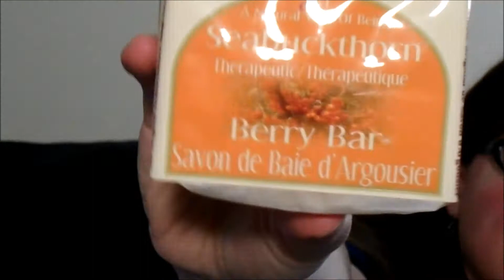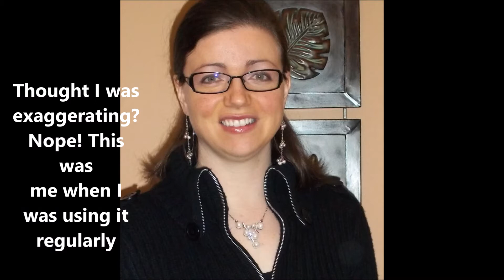Do sea buckthorn rosacea skin care products work? | Rosy JulieBC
Here is my experience using sea buckthorn skin care products for rosacea.

If you want to read more, please check out my blog post about my experience with sea buckthorn

It's in response to a number of questions I've had about my use of sea buckthorn to treat rosacea and I am answering them to the best of my ability, based on my own personal experience.

The products I discuss are:

- SBT Single Source Seabuckthorn capsules
- SBT Seabuckthorn Berry Bar
- SBT Seabuckthorn Seed Oil
- SBT Seabuckthorn Soothing Salve for Rosacea

I checked out the website and the Rosacea treatment starter kit that I used "back in the day" is no longer available.  They still have all the items and they have a different starter kit that includes a lot more than when I tried it.

I've also tried seabuckthorn tea, but never consistently so I'd never be able to know if it helped or not.  I've had a cup now and again - not enough to be considered a treatment.

Please note that I'm not a doctor, skin, or skincare specialist.  Please don't view these videos as a medical recommendation.  I'm making them to help share my experience with rosacea treatments and products so you can discover new options to discuss with your doctor or dermatologist.